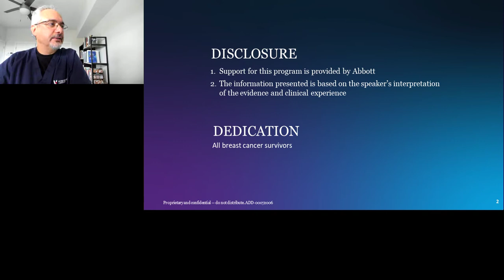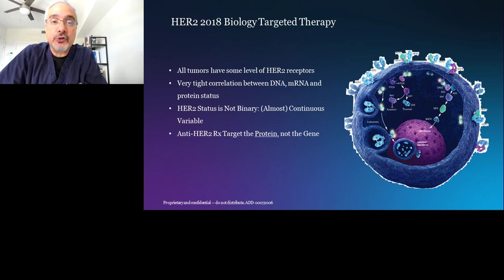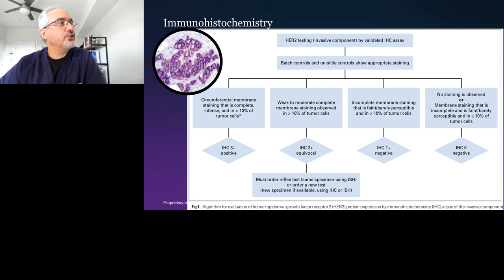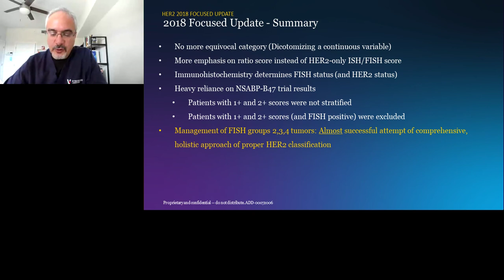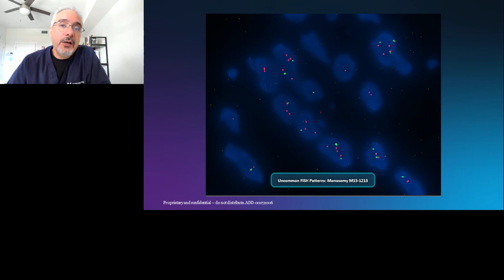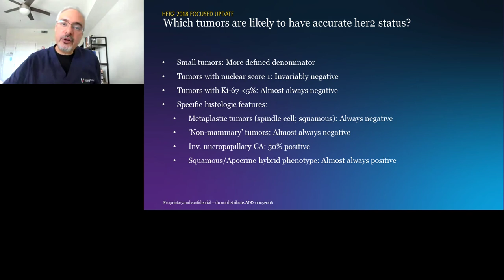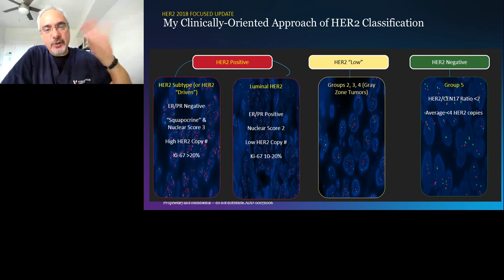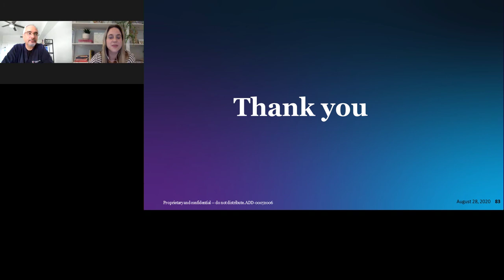How to Improve HER2 testing Accuracy: Incorporating the 2018 ASCO/CAP Focused Update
Presented By: Hadi Yaziji, MD

Speaker Biography: A graduate from Damascus University School of Medicine, Dr. Hadi Yaziji is an American Board-certified pathologist who did his pathology training at the University of Louisville Hospitals, then went on to do two sub-speciality fellowships in Surgical Pathology and Breast Pathology and Immunohistochemistry at the University of Washington, followed by a third fellowship in Cytopathology at MD Anderson Cancer Center.

Webinar: How to Improve HER2 testing Accuracy: Incorporating the 2018 ASCO/CAP Focused Update

Webinar Abstract: The mechanism of HER2 protein expression in tumors is primarily gene amplification, primarily enabled via the process of dimerization of HER2 receptors. Anytime there is a discrepancy, which is exceedingly rare, between protein and gene status, we rely more on the protein status rather than gene status for treatment purposes because the drug doesn’t target the gene. There are common misconceptions that low grade tumors, lobular, mucinous “tubular” tumors and tumors with incomplete membranous signal are always HER2 negative.

CC Language: Spanish